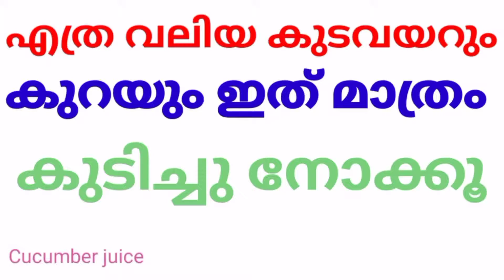Cucumber juice health benefits malayalamകുക്കുമ്പർ ജ്യൂസ് ആരോഗ്യ ഗുണങ്ങൾ#Etips#cucumberjuice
Namasthe ji Etips ലേക്ക് Welcome

health benefit of- leaf -fruit_ juice -water vegetables- medicinal plants _
ottamoolikal _ beauty tips ഈ എഴുതിയ Video  Topic ഇഷ്ടമാവുകയാണേങ്കിൽ

ആഹാരമായിരിക്കട്ടെ നിങ്ങളുടെ ഔഷധം - ഔഷധം നിങ്ങളുടെ ആഹാരവും

place Kottayam  palai
Thanks

Cucumber juice health benefits malayalam
കുക്കുമ്പർ ജ്യൂസ് ആരോഗ്യ ഗുണങ്ങൾ